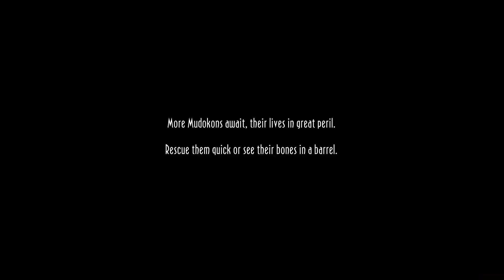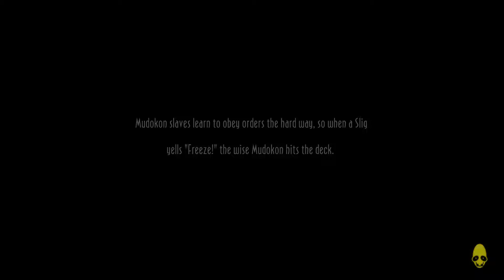OTEVÍRÁME DVEŘE! | Oddworld: New 'N' Tasty #10 | Let'sPlay CZ/Česky [1080p] [PC]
10.díl herní Let'sPlay série "Oddworld: New 'N' Tasty"

Vývojář: Just Add Water

Vydavatel: Oddworld Inhabitants